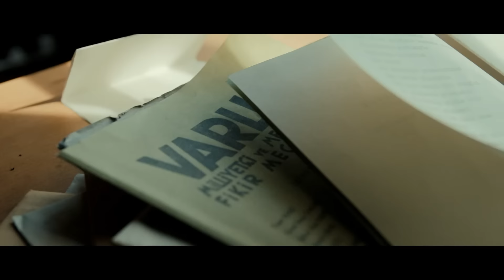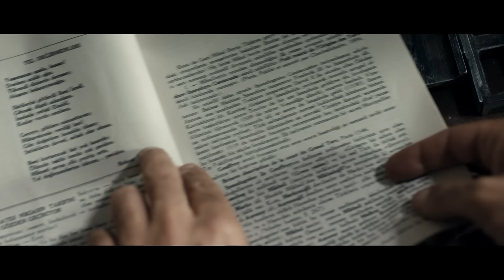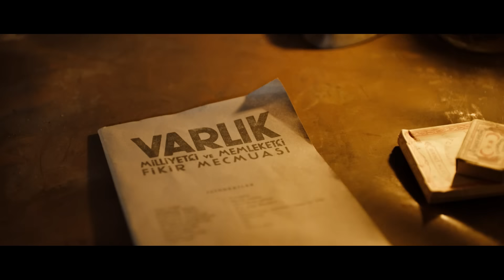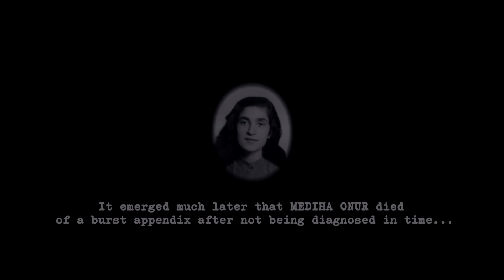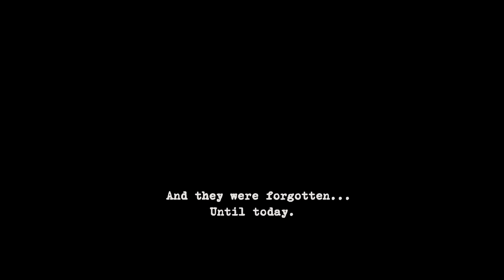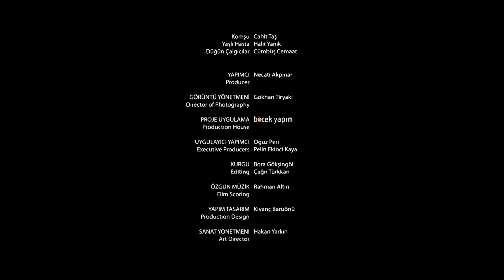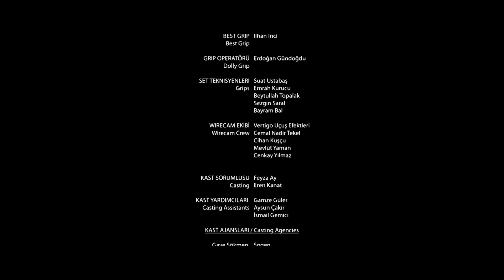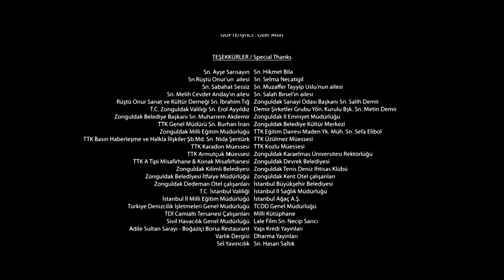Kelebeğin Rüyası - Full Film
Kıvanç Tatlıtuğ, Mert Fırat ve Yılmaz Erdoğan eşliğinde bir kelebeğin rüyası, 1940’lar Türkiye’sinde iki şairin dizelerinden beyaz perdeye yansıyor.

Rüştü Onur (Mert Fırat) ve Muzaffer Tayyip Uslu (Kıvanç Tatlıtuğ) şiirlerini dünya ile paylaşmak isteyen, hayata mısraların arasından bakan iki genç şairdir. Bu yoldaki en büyük yol göstericileri olan Behçet Necatigil (Yılmaz Erdoğan) önderliğinde tek amaçları Varlık Dergisi'nde şiirlerinin yayınlandığını görmek olan bu iki genç şairin hayatlarının akışı bir gün karşılarına çıkan genç bir kız ile değişecektir.

İki genç şairin genç bir kızın beğenisini kazanmak için girdikleri "Şiir iddiası" olarak başlayan ve bizleri 1940'ların Türkiye'sine götüren film, Zonguldak'taki maden işçilerinden yoksulluğa, İkinci Dünya Savaşı'ndan ölümcül hastalıklara kadar uzanan hikayesi ile Türk sinemasının en önemli dönem filmlerinden birisini izleyicilere sunuyor.